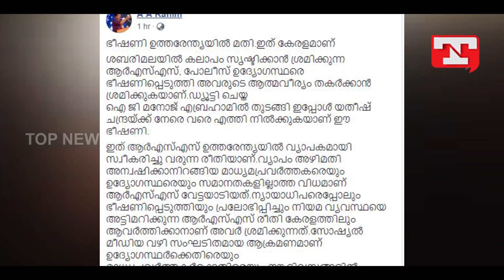യതീഷ് ചന്ദ്രയെ വിരട്ടിയാല്‍ വിവരമറിയുമെന്ന് ഡി.വൈ.എഫ്.ഐ